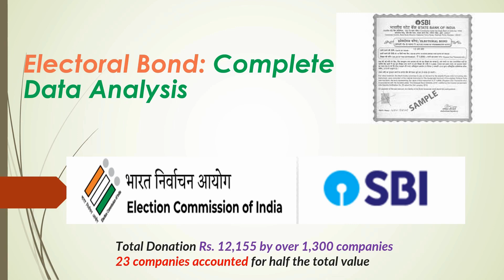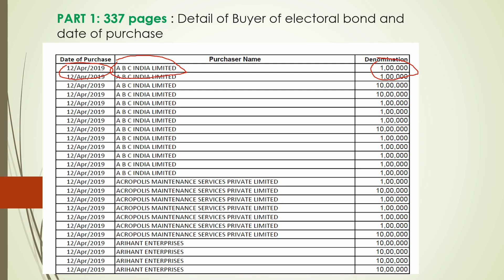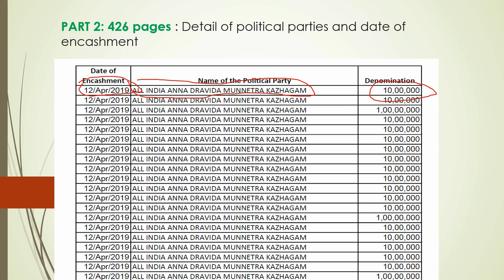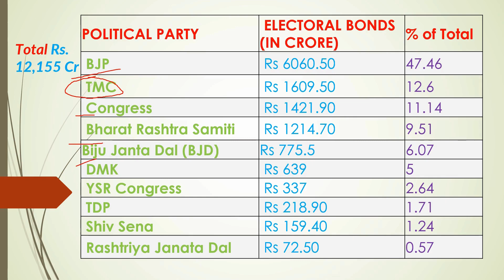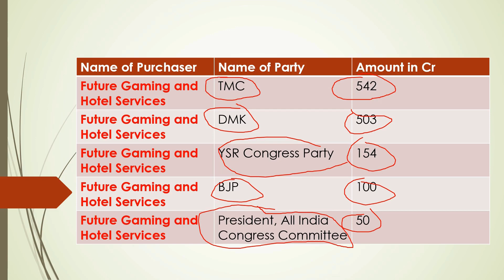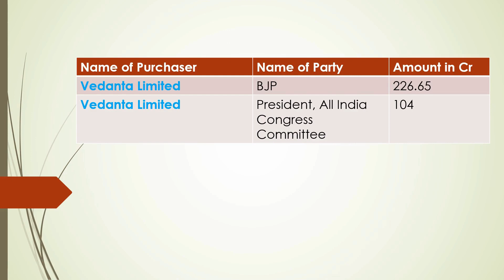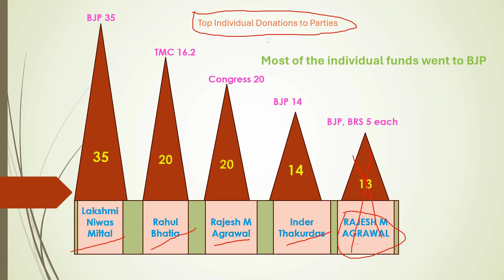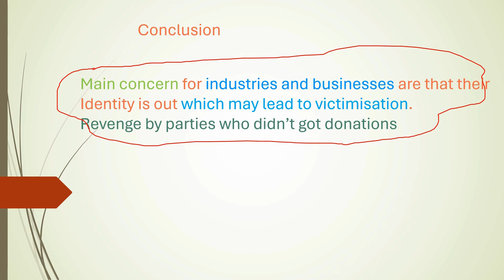Electoral Bonds Data Analysis Part 2: BJP, Congress, TMC कौन कितने पानी में?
Before Lok Sabha Election Election 2024, As per advice of supreme court,  Election Commission of India (ECI) has released electoral bonds data on its website. We have analyzed the data and tried to explain all aspects related to the data like details of top donors of electoral bonds and details political parties who received the highest donations. Is adani and Ambani part of donors list have also been covered in the video.

If you want to know about the electoral bonds then watch our previous video.
In which you will get to know What are electoral bonds ? Electoral bonds supreme court ne kyu ban kiye ?  Electoral bonds kya hai ? When electoral bonds were started, why electoral bonds started. Which government introduced electoral bonds. Electoral bonds supreme court ne kyu ban kiye.
RTI ka kya relation hai electoral bonds se?
क्या आप जानते हैं चुनावी बॉन्ड क्या हैं और उनका उद्देश्य क्या था?

क्या चुनावी बॉन्ड वास्तव में राजनीतिक चंदे में पारदर्शिता ला पाए?

सुप्रीम कोर्ट ने चुनावी बॉन्ड स्कीम को असंवैधानिक क्यों घोषित किया?

इस फैसले का राजनीतिक पार्टियों, चुनाव आयोग और लोकतंत्र पर क्या असर होगा?

क्या सरकार इस फैसले को चुनौती देगी या नई स्कीम लाएगी?